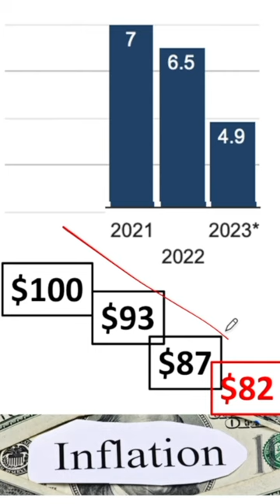INFLATION is ROBBING YOU!!!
Do you know the true cost of inflation?

I am also a book author:
Modern Value Investing book: